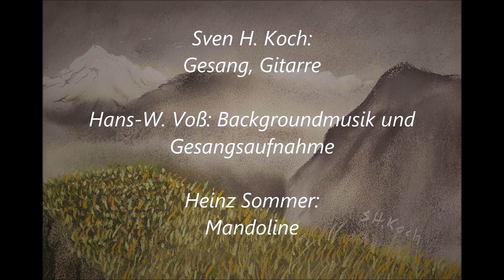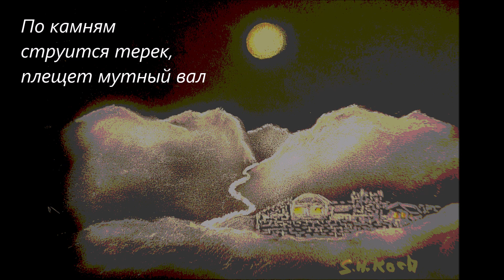Баюшки Баю / Bajuschki Baju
Dieses Wiegenlied erinnert an das berühmte Buch von Michail J. Lermontow "Held unserer Zeit", das die Unterwerfung des Kaukasus durch Russland in den 1830/40er Jahren beschreibt.
Эта колыбельная напоминает знаменитую книгу Михаила Юрьевича Лермонтова «Герой нашего времени», в которой описывается покорение Кавказа Россией в
1830/40-х годах.
This lullaby is reminiscent of the famous book by Mikhail J. Lermontov "Hero of Our Time", which describes the subjugation of the Caucasus by Russia in the 1830s/40s.